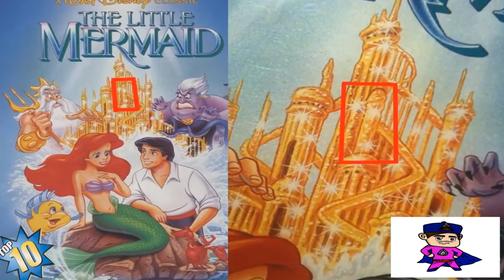TOP 10 MÉSSAGES SEXUELS CACHÉS DE FILMS DISNEYS !